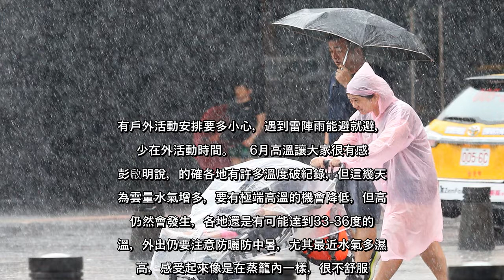✅ 天氣風險公司總經理彭啟明在臉書「氣象達人彭啟明」表示，這幾天太平洋高壓往東南移動，台灣位於高壓的邊緣，西南風帶著潮濕的水...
✍  天氣風險公司總經理彭啟明在臉書「氣象達人彭啟明」表示，這幾天太平洋高壓往東南移動，台灣位於高壓的邊緣，西南風帶著潮濕的水氣接近台灣，同時原來位於長江流域的梅雨鋒面，稍微往南移到浙江附近，在台灣的北方，這兩個條件也讓台灣上空的很不穩定，很有利於對流系統發展。    彭啟明說，尤其在中南部，南海的水氣北上，清晨又遇上海陸風環流，一早就有雨勢，斷斷續續的下不停，配合上白天熱力作用的發展，熱對流發展很旺盛。可以關注天空上的雲，變化很快又急促。  他表示，晴時多雲偶陣雨是中南部的寫照，而且也有局部較大的雷陣雨，今明兩天仍然發展很顯著，可能都會比前兩天更廣泛或更強。有戶外活動安排要多小心，遇到雷陣雨能避就避，減少在外活動時間。    6月高溫讓大家很有感，彭啟明說，的確各地有許多溫度破紀錄，但這幾天因為雲量水氣增多，要有極端高溫的機會降低，但高溫仍然會發生，各地還是有可能達到33-36度的高溫，外出仍要注意防曬防中暑，尤其最近水氣多濕度高，感受起來像是在蒸籠內一樣，很不舒服。    彭啟明說，未來一兩周的熱帶洋面上，仍無明顯的擾動或是颱風發展的跡象，南海雖然有低壓在發展，但垂直風切太大，很難發展起來，未來觀察指標仍是太平洋高壓，還沒有顯著改變以前，要有很密集颱風發展，仍要等一段時間，最快可能要到7月下旬才有機會。    他說，連日中國暴雨的新聞，引發許多人對於長江流域的水患嚴重與否相當關切，因為中國面積很大，同一天內，都會有各種極端天氣事件發生，例如淹水或是熱浪，在不同區域發生，這是很正常的事情。6月在長江流域平均的月降雨量約300-500毫米，極端值有累績到600-800毫米，這是受到梅雨鋒面持續滯留影響，這樣的雨量的確較氣候平均值高，但還未到往年發展的極端值，建議可以觀察實質上的數字，避免從單點的天氣災情，連結想像成整片的災難，可以避免誤判。   ...